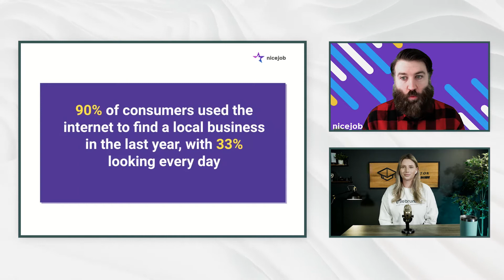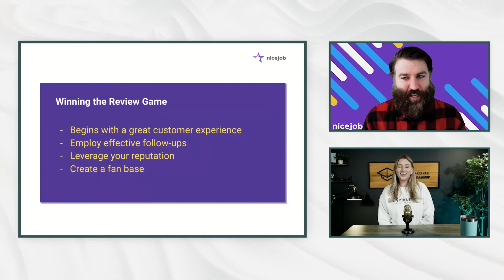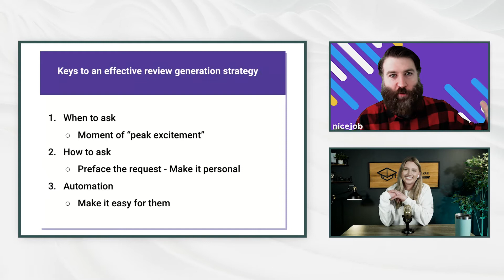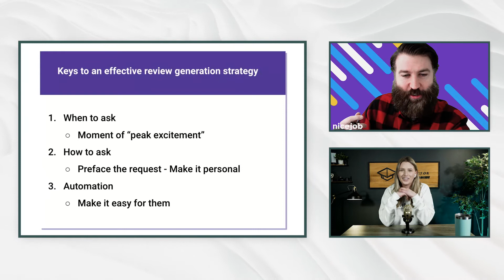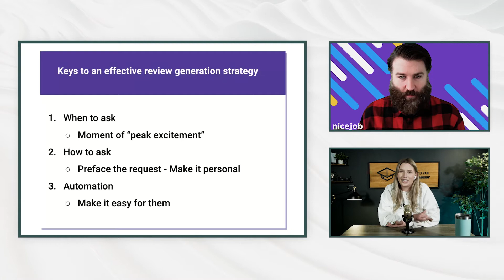How to Win at Reputation Marketing ft. Shawn Hill from NiceJob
Hey contractors, do you know how to win at reputation marketing? If you don't, well, you're in the right place!

Did you know that 90% of consumers use the internet to find a local business?

Your next question should be how you plan on making sure those consumers, or in this case homeowners, notice you instead of your competitors. The answer can be found in an emerging marketing strategy known as reputation marketing.

A mix of brand marketing and reputation management, reputation marketing is all about transforming delighted customers into raving fans. This fandom, in turn, creates a buzz surrounding your business – attracting customers in a way that traditional marketing tactics just can’t touch.

It’s all about flexing that street cred in the form of customer reviews and letting your work speak for itself.

Shawn Hill from NiceJob is sharing exactly how you can leverage homeowner reviews to grow your contracting business and how their software can help you stay ahead of the curve.

0:00 - Intro
1:21 - What is NiceJob
2:20 - What is Reputation Marketing
4:43 - How to offer a great customer experience
7:03 - Keys to an effective review generation strategy
9:02 - When you should ask for a review
10:55 - Review follow-up
13:30 - How to use social proof in your marketing
15:50 - How to create raving local fans
19:40 - The psychology of reputation
22:39 - Review gating: should it be allowed?
28:35 - Get in touch with NiceJob
29:18 - Recap & conclusion

We're a team of experienced, passionate contractor marketers and the driving force behind the growth of North America's most innovative home improvement businesses.

With our proven track record of helping contractors achieve measurable growth aside, we recognize that marketing is only one leg of your journey on the road to industry domination.

We decided to seek out the brightest minds in the home improvement industry and have them share their secrets - and our YouTube channel was born!

Join us as we learn from those who know exactly what it takes to go from an underdog to a big-league legend.